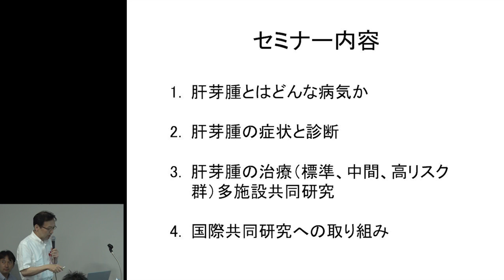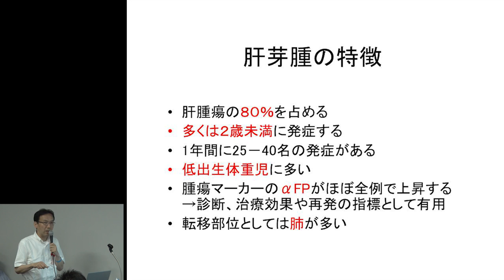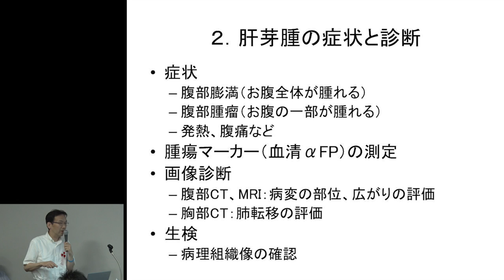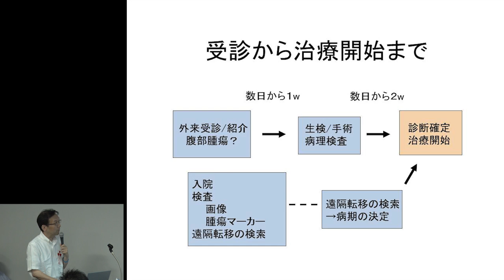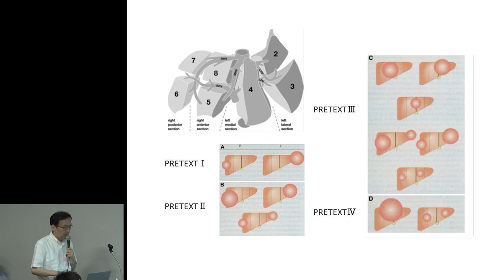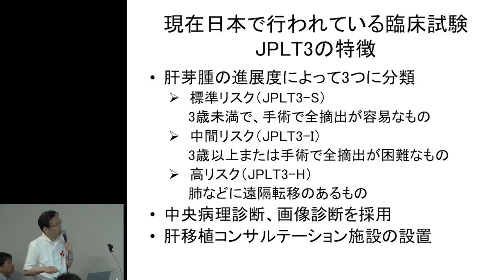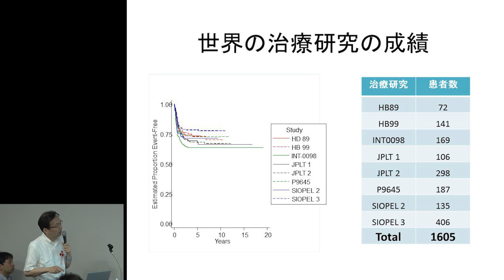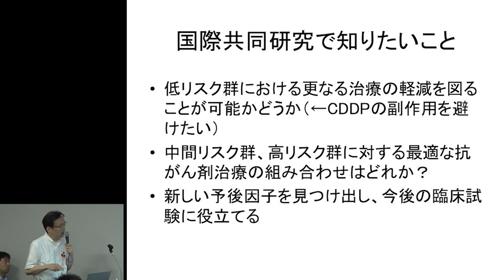肝芽腫“肝芽腫の治療と今後の方向性” 井田 孔明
8/6～8/7開催「ジャパンキャンサーフォーラム2016」

肝芽腫“肝芽腫の治療と今後の方向性”

肝芽腫は小児の肝臓がんの中で最も多く、主に２歳以下に発症します。現在世界中で、肝芽腫を腫瘍の広がり方に基づいて治りやすさを分類し、それぞれのグループごとに治療研究が行われています。日本も世界との共同研究に参加する方向で検討中です。これまでの治療法の変遷と今後の方向性についてお話したいと思います。

講演者：
井田 孔明（いだ こうめい）
帝京大学医学部附属溝口病院 小児科 教授

座長：
真部 淳（まなべ あつし）
聖路加国際病院 小児科 医長

ジャパンキャンサーフォーラム＠日本橋